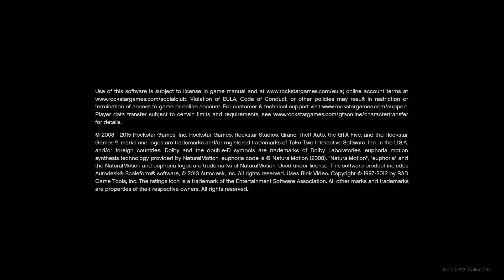grad theft auto v part1